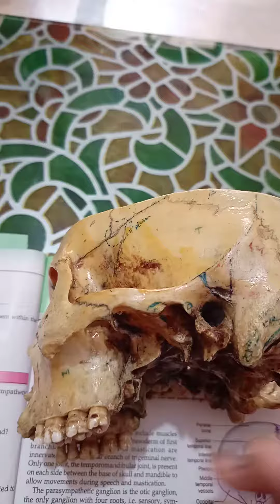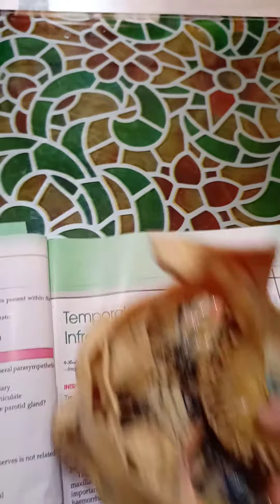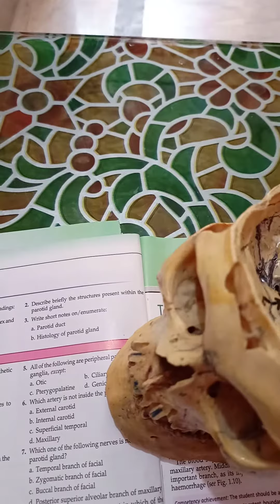Infra Temporal Fossa on Skull